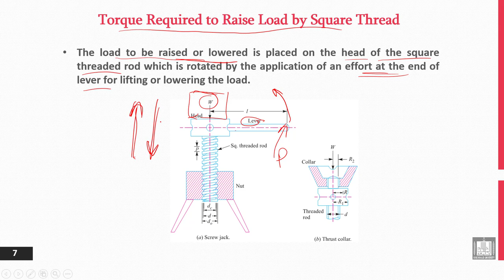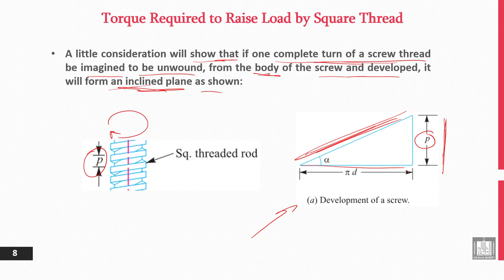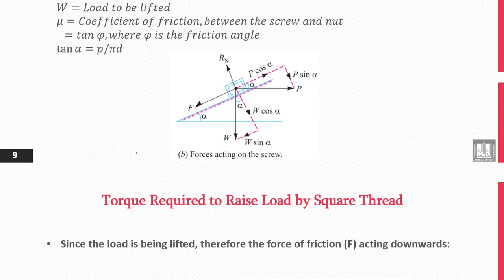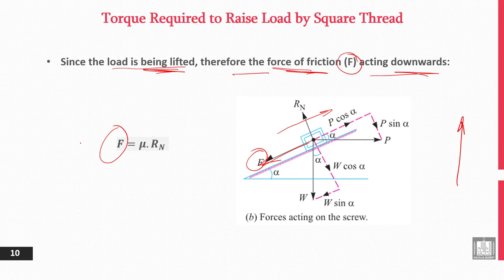Principles of Engineering Design | 10-3 | Torque Required to Raise Load by Square Thread - 1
الوحدة 10 : Power Screws
الدرس 3 : Torque Required to Raise Load by Square Thread - 1
- Determining Torque Required to Raise Load by Square Thread.